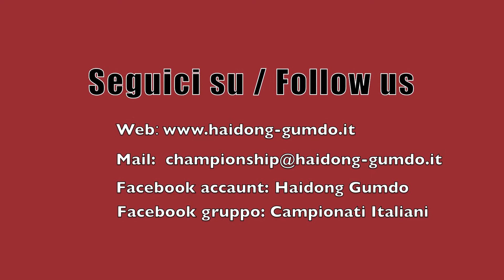Spot Candele - 5° Campionato Italiano Haidong Gumdo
Competizione Candele 2011. Pronti per il 5° Campionato Italiano Haidong Gumdo 5/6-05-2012
Candle Competition 2011. Ready for the 5th Italian Haidong Gumdo Championship 5/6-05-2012